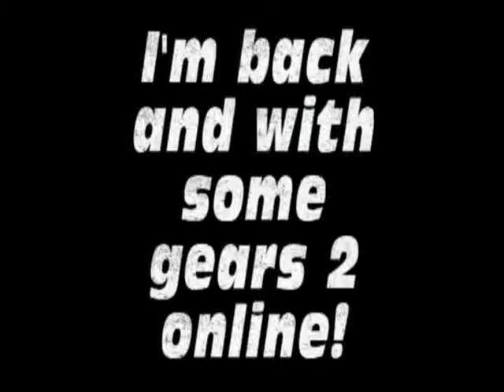I'm back!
I'm back with my new computer. I'll hopefully be getting an hd capture card soon but until then I'll use my dazzle.